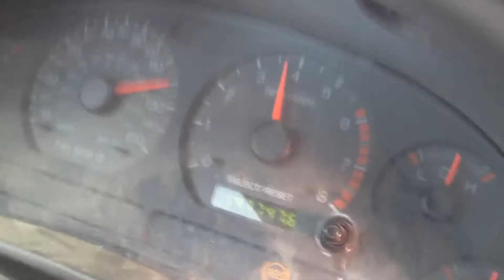Driving Mustang GT 2003 to 122mph in the Nevada Desert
The Nevada Desert is a great place to explore the potential of that expensive car you bought and never really utilize! Each year they actually have meetups around here with many car and motorbike emphusiasts to race along long stretches of open road!

The Ford Mustang is an American automobile manufactured by Ford. It was originally based on the platform of the second generation North American Ford Falcon, a compact car. The original 1962 Ford Mustang I two-seater concept car had evolved into the 1963 Mustang II four-seater concept car which Ford used to pretest how the public would take interest in the first production Mustang. The 1963 Mustang II concept car was designed with a variation of the production model's front and rear ends with a roof that was 2.7 inches shorter. Introduced early on April 17, 1964, and thus dubbed as a "1964½" by Mustang fans, the 1965 Mustang was the automaker's most successful launch since the Model A. The Mustang has undergone several transformations to its current sixth generation.

The Mustang created the "pony car" class of American automobiles, affordable sporty coupes with long hoods and short rear decks and gave rise to competitors such as the Chevrolet Camaro, Pontiac Firebird, AMC Javelin, Chrysler's revamped Plymouth Barracuda, and the first generation Dodge Challenger. The Mustang is also credited for inspiring the designs of coupés such as the Toyota Celica and Ford Capri, which were imported to the United States.

Video Title: Driving Mustang GT 2003 to 122mph in the Nevada Desert

-- GinkoSolutions.com